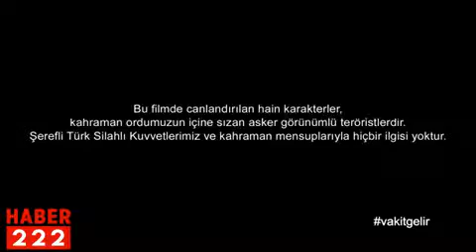Haber222- Cumhurbaskanligi ozel 15 temmuz klibi